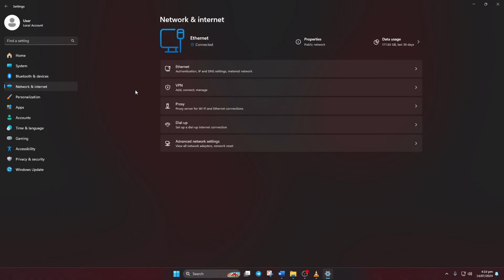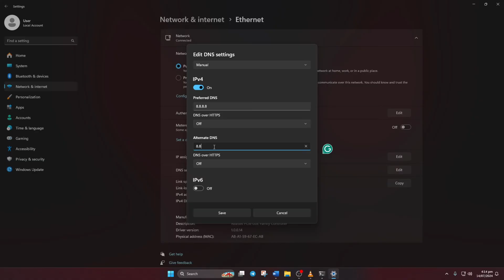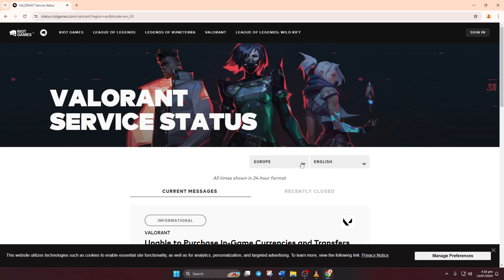How To Fix Valorant Friends List Not Showing Issue on PC | Valorant Friends List Error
Ever faced the issue where your Valorant friends list just doesn't show up, leaving you unable to join your squad? But don't worry! we're here to help. In this video, I have explained how to fix valorant friends list not showing issue on Your PC. After solving the Valorant Friends List Error you will be allowed for easier pre-game communication and planning. You can discuss strategies, roles, and who's filling what position before jumping into the battlefield.

So, without making any delay further, just go through this video to resolve friend list not showing error on Valorant online game. Thanks for coming here!

00:01- Video intro
00:12- Solutions
02:31- Solution Ending